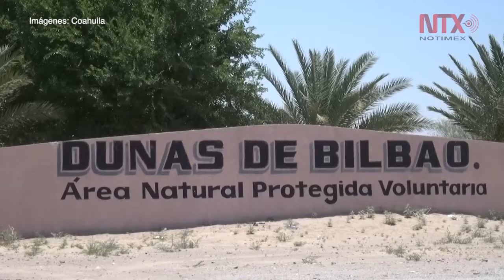Desierto, vegetación y tranquilidad ofrecen Dunas de Bilbao en Viesca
Las dunas están ubicadas a sólo 65 kilómetros del municipio de Torreón y a 13 del municipio de Viesca